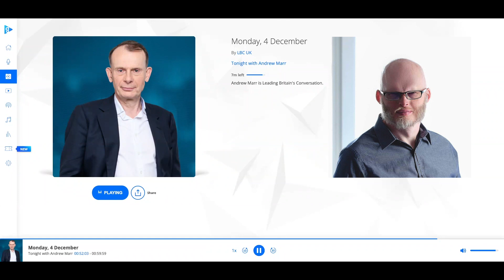LBC Andrew Marr Interview with Richard Simcott on Language Learning Trends in The UK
This short interview was part of a wider programme called "Tonight with Andrew Marr" on LBC. Here is the full programme link on the LBC Player:

This is the BBC article on the topic with the report that sparked the topic for conversation:

Aberdeen University also featured in the news about closing its language departments. You can show your support for keeping these language options open by signing the following petition: